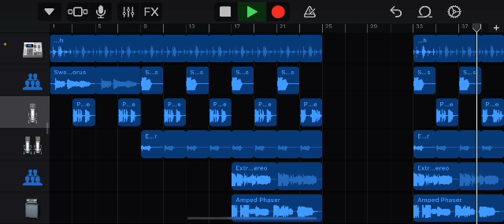Amber island update 2 but it’s composed by my voice (version 1)